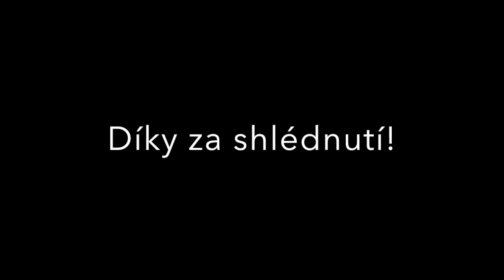TOČÍCÍ CHALLENGE #1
V tomto videu jsme vyzkoušeli jeden pokus, a to 13x se otočit a poté  vystřelit na branku. Inspirovali jsme se partou tureckých fotbalistů. Více ale už ve videu. :D

Pokud se vám video líbilo, tak dejte palec nahoru, popřípadě sdílejte. Díky ! :-)